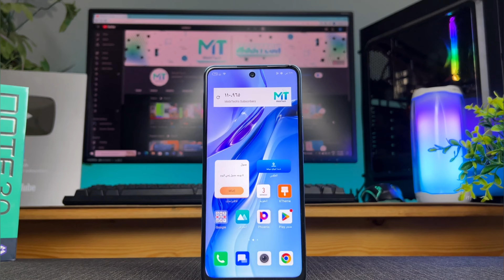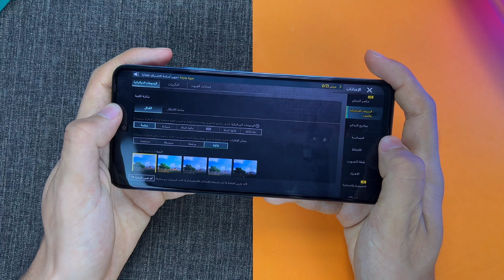Infinix Note 30 Pubg Test | تجربة ببجي على انفنكس نوت 30 🔥 !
infinix note 30 pro - انفنكس نوت 30
تجربة ببجي على انفنكس نوت 30